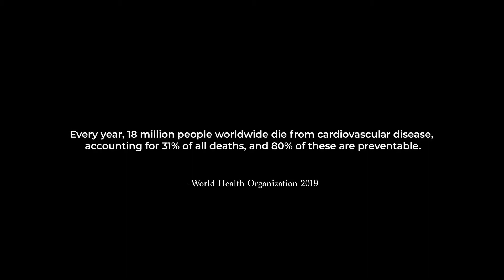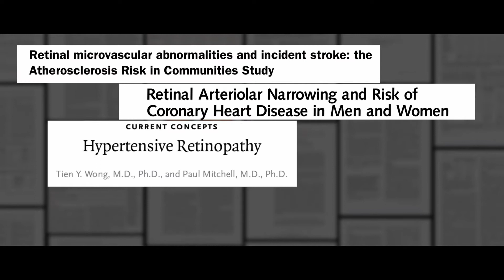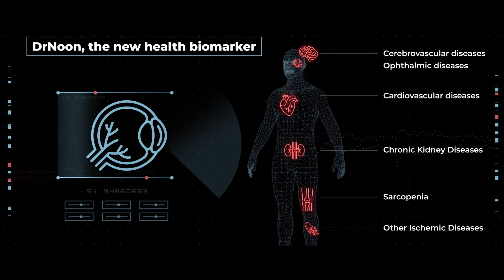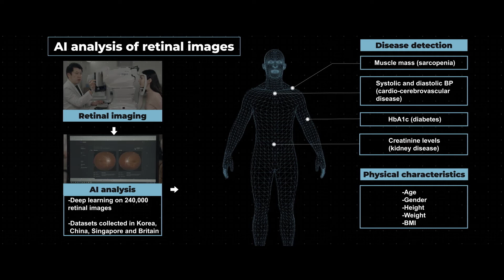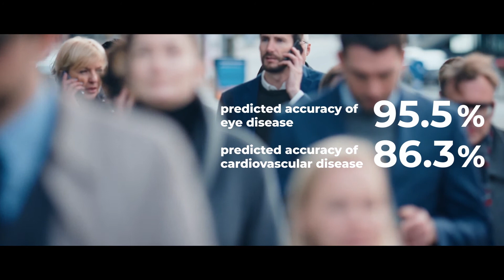[ENG] Introducing of DrNoon platform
Mediwhale's one-stop solution for eye and cardiovascular screening.

Mediwhale Medi Whale